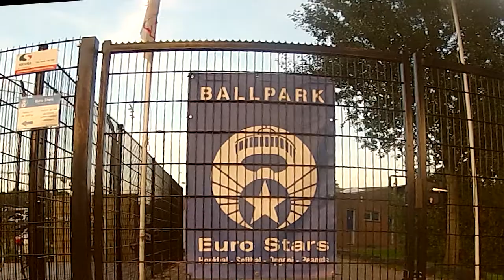Euro Stars Junioren Honkbal Clip 2012 (HD1080)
Videoclip naar aanleiding van het behaalde Nederlands Kampioenschap Euro Stars Junioren in de Topklasse Honkbal 2012.
Best afspeelbaar op HD Formaat. voor complete film van de junioren.